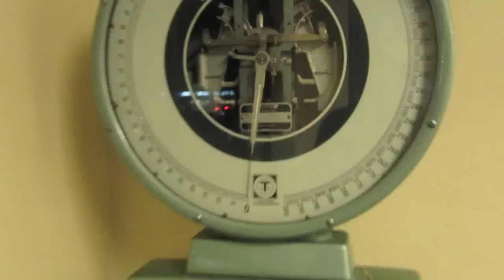The Real Reason For Mass Bird Deaths!!! (1.7.11)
I found out why there have been mass bird deaths all over the globe! It has to do with alien dinosaurs! because birds are direct descendants of dinosaurs and the only type of death ray the alien dinosaurs know how to make is one that kills bird like creatures! oh and I had a bunch of youtubers over for a get together at my house! good times good times!